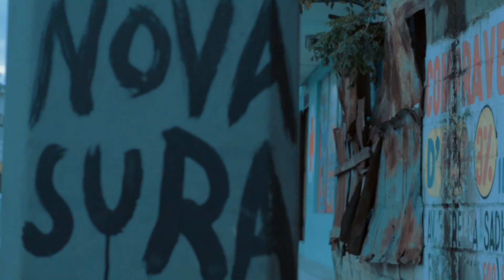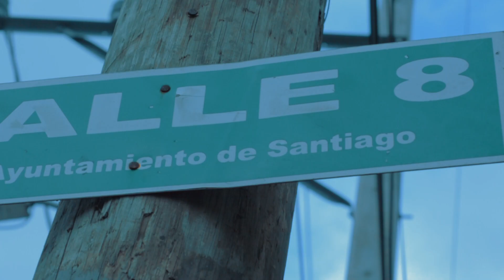Mafuul Flay + Mecal + Zodiaco RDK - Oferta [ Music Video ]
Mafuul Flay + Mecal + Zodiaco RDK - Oferta
Producido por Mecal + Zodiaco
Dirigido por Argenis On